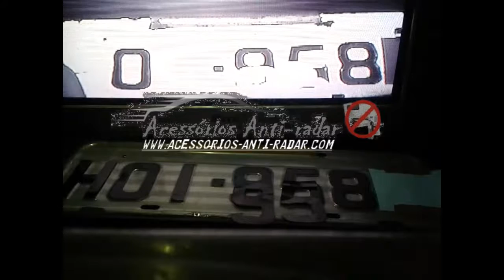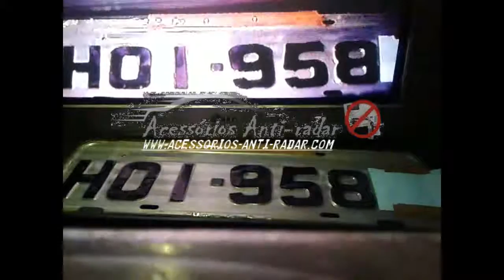Termine anti-autovelox gli anti-autovelox